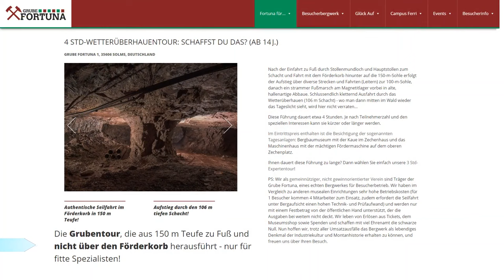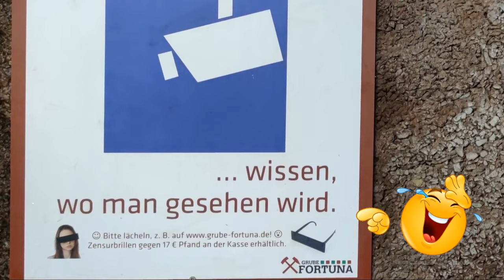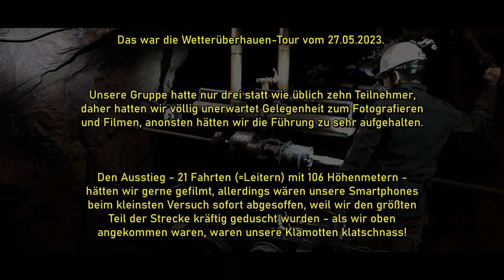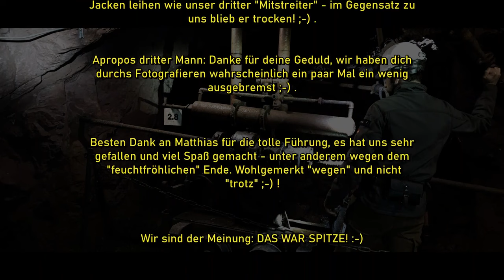Besucherbergwerk Grube Fortuna, Extra-Tour: Wetterüberhauentour ⚒️ №382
Als wir vor ein paar Wochen zufällig einen Wegweiser zur Grube Fortuna sahen, war unsere Neugierde geweckt. Es stellte sich heraus, dass verschiedene Führungen angeboten werden, von "interessant" bis "Abenteuer".

Wir entscheiden uns für die Abenteuertour (die sog. "Wetterüberhauentour", mind. 4 Stunden), schon allein deswegen, weil der Ausstieg aus der Grube nicht etwa über den Förderkorb vonstatten ging, sondern in Hand- und Fußarbeit über 21 Leitern (bergmännisch: "Fahrten") insgesamt 106 Höhenmetern nach oben führte.

Da es bei einer maximalen Gruppengröße von 10 Personen voraussichtlich recht eng zugehen würde und ich die Gruppe auch nicht unnötig aufhalten wollte, wollte ich auf ein Video verzichten und nahm nur mein Smartphone für gelegentliche Fotos mit.

Als die Führung startete, kam die große Überraschung: Inkl. Bergwerksführer waren wir nur zu viert! Das ermöglichte es mir (trotz daheimgebliebener Videokamera), viele eindrucksvolle Bilder und Videosequenzen aufzunehmen und als Video zusammenzumischen.

An dieser Stelle nochmals herzlichen Dank an unseren Bergwerksführer Matthias Baum, der uns "jedes Steinchen" sowie die technischen Anlagen perfekt erklärte und keine Fragen offen ließ. Die 6 Stunden vergingen wie im Flug!

🚩🚩🚩 DIE TOURDATEN 🚩🚩🚩
Ort: Grube Fortuna, Solms-Oberbiel
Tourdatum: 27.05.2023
Gesamtdauer: mind. 4 Stunden

  - Omega Report
  - The entrance instrumental
  - The journey
  - The mind trap part 3

ü50 Bergsteigen Bergtouren Trekking Klettern Climbing Klettersteig Ferrata Mountaineering Wandern Dangerfreak DF-OutdoorVideos OutdoorVideos Outdoor Videos Ausrüstung Equipment Abenteuer Adventure Wildnis Natur Alpen Deutschland Österreich Alpen Zugspitze Lost place Review Produkttest kamera video film Sony hdr cx405 GoPro Hero Hero7 black GoPro Max Xiaomi Mi 10T Pro Tascam DR-10L Ringleuchte Powerbank Taschenlampe Tikka Nitecore Thumb TIP ThruNite Imalent Stativ Tripod Selfie Stick Rucksackklemme Sawyer Wasserfilter Mini Point One Squeeze Zero Two Purifier Light my fire Feuerstahl Titan Spork Becher Tatonka Handle Mug Solar Panel Solarzelle Power-Pond Watt SNAP-P1 Trangia M1 Gaskocher Brennpaste Notkocher Kocher Victorinox Classic Camper Workchamp Muela Messer Opinel Paracord Mountain Equipment Odyssey Jacke Salewa Regenjacke PUEZ Powertex Outdoor Research helium bivy pants Poncho BE-X Poncho Ultralight Silnylon Extra Long Aquaquest Pfadfinder Tarp Haglöfs Daunenjacke Mammut Regenhose Goretex Ranger Hose Vaude Farley Pants Schuhe Zustiegsschuhe Kletterschuhe Red Chili Salomon Trailrunner Approach Trailrunning Steigeisen Crampon Helm Black Diamond Half Dome Skywalker Stöcke Leki Micro Vario Skyrunner Ultra Carbon Camp Alp Racing Togir Slide Gurt Hüftgurt Klettergurt Karabiner Edelrid Petzl Scorpio Eashook Kong Thermarest Therm-a-rest Neoair Xlite All Season Isomatte Schlafsack Kunstfaser Daune Cumulus Panyam Rettungsdecke Notfall Notfallschlafsack Rettungsdeckenschlafsack Hängematte Grand Trunk Nano Bundeswehr Nässeschutzplane Elefantenhaut Rucksack Blue Ice Squirrel Trion light Simond Cliff Sonnenbrille Eyewear Shimano Polarisationsbrille Sunglasses Aspire Photochromic Quechua Orao Packraft Anfibio Nano RTC Kajak Faltkajak Nortik Scubi Islander Fiesta Trinksystem Trinkblase Source Widepac WLPS Navigation Kompass Karte Uhr Watch Garmin Fenix 6x pro App Oruxmaps Mapy.cz Geocaching bergwerk solms eisen eisenerz grube fortuna geowelt wetterüberhauen wetterüberhauentour